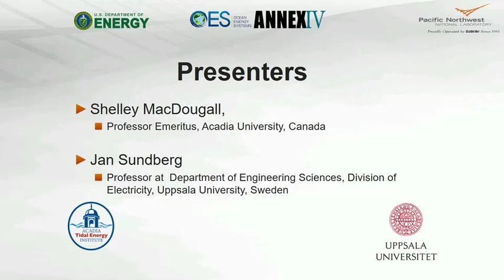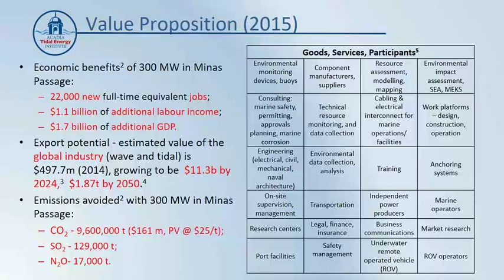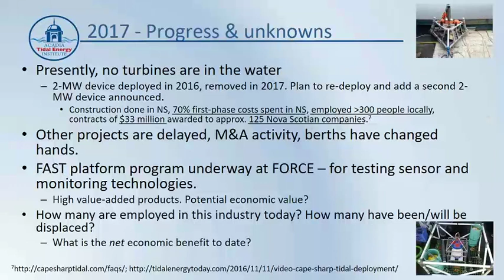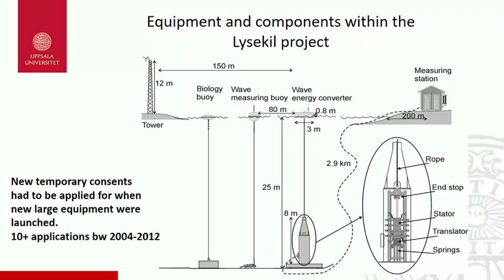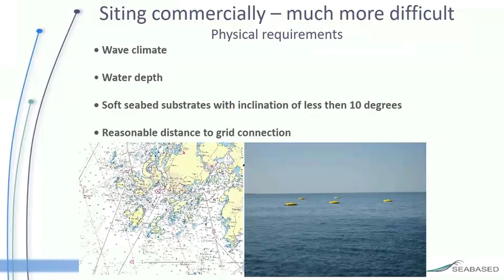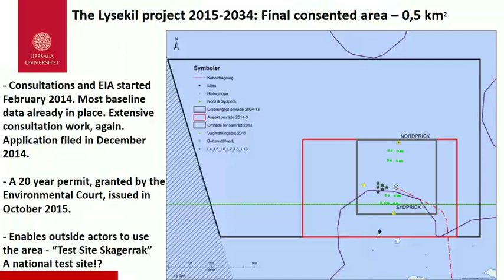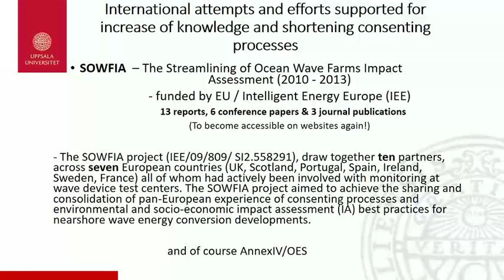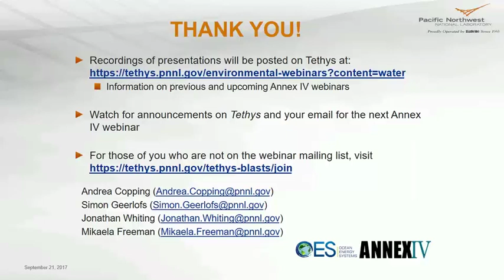Annex IV Webinar #14: Information Collection and Consenting Processes for Wave and Tidal Deployments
This webinar addresses consenting wave projects in Sweden with the necessary collection of environmental and socio-economic data and on consenting tidal projects in Canada with the necessary collection of economic data.